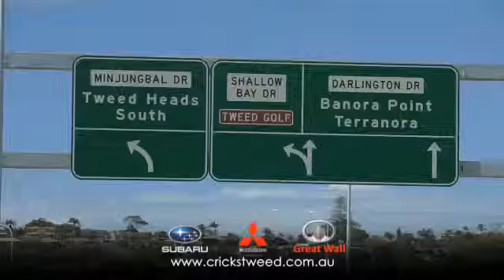Cricks Tweed - Gold Coast Production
CRICKS TWEED
30 Second Commercial Production
August 2013

Produced by:
Southern Cross Ten
Gold Coast Production